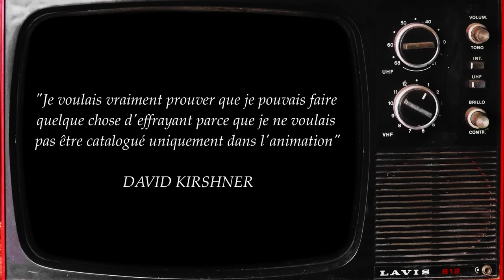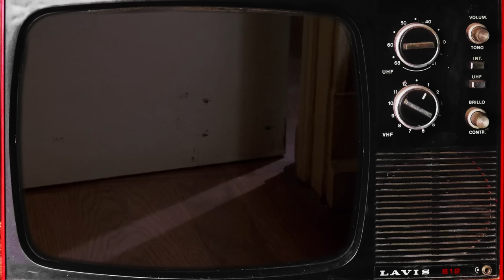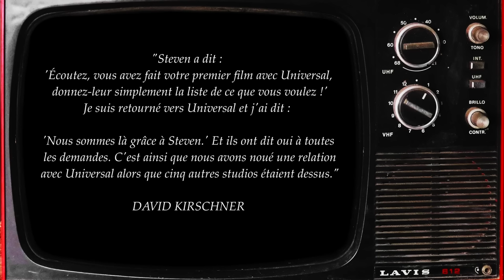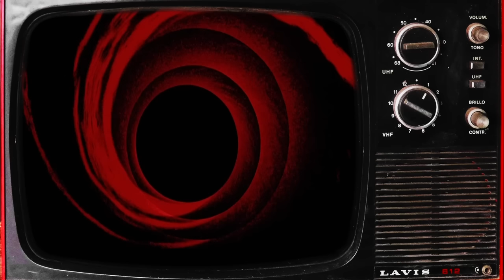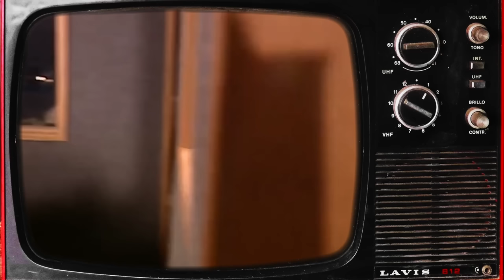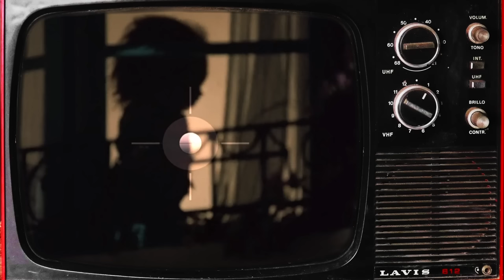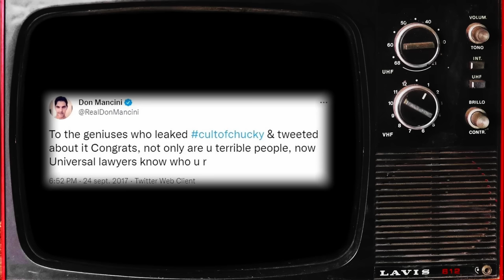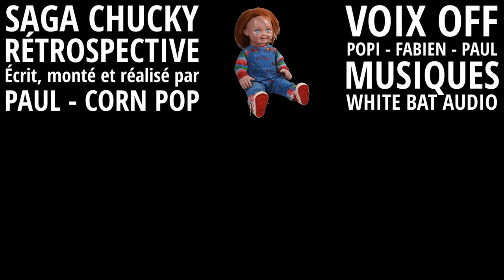SAGA CHUCKY (1988-2017) - RÉTROSPECTIVE DES SEPT FILMS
Voilà déjà plus de 30 ans que Chucky, la poupée la plus populaire d'Hollywood, effraie ou fait sourire des millions de spectateurs. Avec ses 7 films au compteur, un remake qui ne compte pas dans la saga et une série de deux saisons sur SYFY, il est temps de revenir sur ce tueur qui a, malgré tout, eu le droit à une belle continuité plutôt cohérente. Secrets de tournage, développement de chaque opus et plusieurs anecdotes... : C'est parti pour la SAGA CHUCKY ! :D

UN GRAND MERCI :
à Popi et Fabien pour leurs voix durant les interviews :D

00:00 : Générique
00:30 : Jeu D'enfant (1988)
14:01 : Chucky 2 (1990)
21:35 : Chucky 3 (1991)
25:32 : La Fiancée de Chucky (1998)
34:23 : Le Fils de Chucky (2004)
42:28 : La Malédiction de Chucky (2013)
47:39 : Le Retour de Chucky (2017)
52:36 : Anecdotes

SOURCES PRINCIPALES :
MAD MOVIES N°168 Seed Of Chucky
MAD MOVIES N°266 Curse Of Chucky
MAD MOVIES N°311 Cult Of Chucky
Bonus DVD Jeu D'enfant (COMBO + LIVRET)
IMDB
WIKIPEDIA

Écrit, réalisé et monté par PAUL - CORN POP le 18 juin 2022.